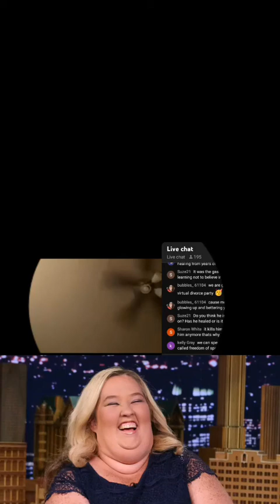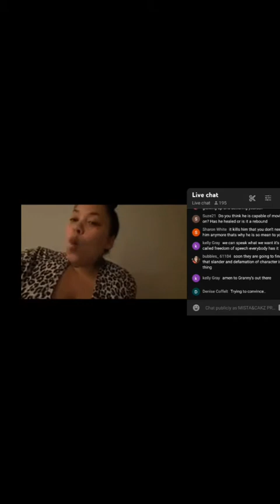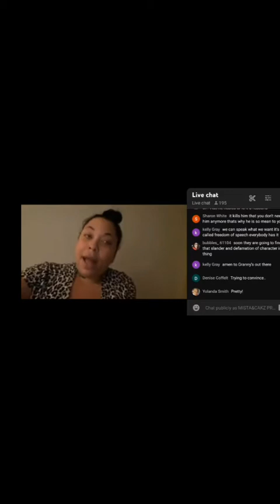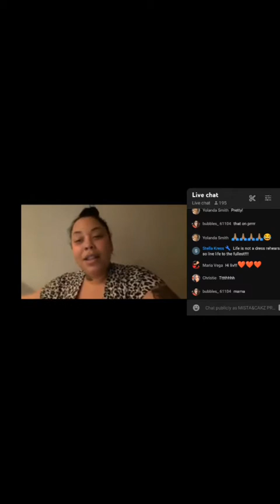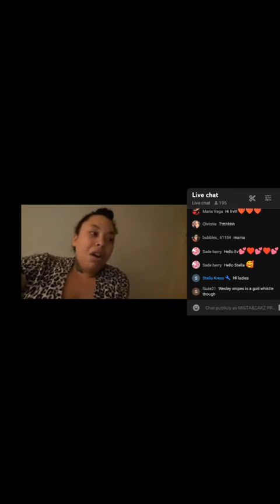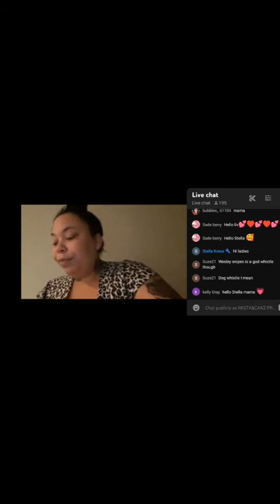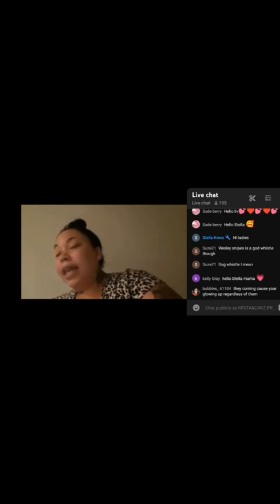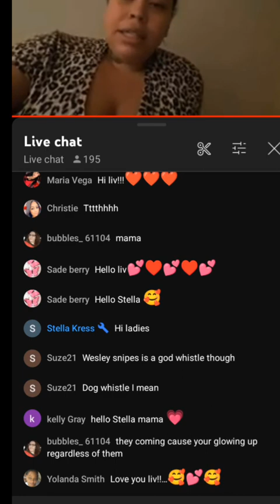LIV'S LIFE: ME & KENNSINGTON STELLA STAY WITH MEMAW